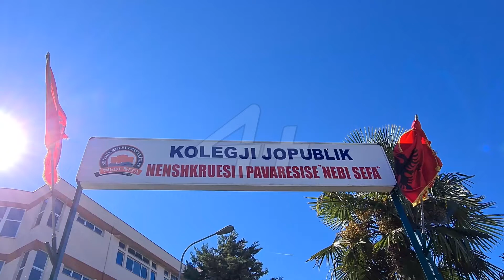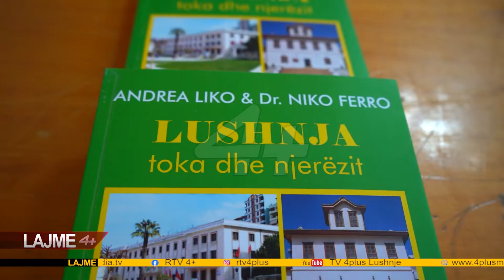Takim letrar në kolegjin jopublik "Nënshkruesi i Pavarësisë Nebi Sefa"